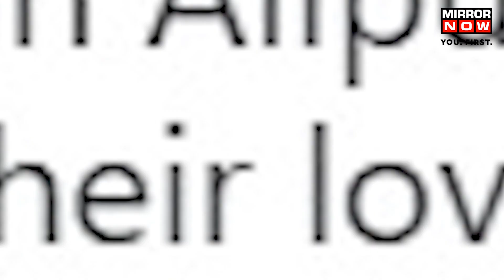Wall Of Under Construction Godown Collapses In Delhi's Alipur, 5 Dead & Several Injured | Mirror Now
5 killed, and 9 were injured after an under-construction godown's wall collapsed in Delhi's Alipur. Laborers were digging the ground near a wall when it collapsed. Trapping them under the debris. Watch!